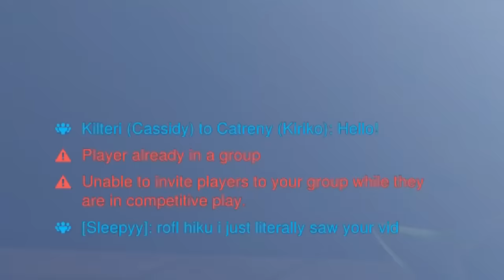This is What ONE SHOT Genji Looks Like in Overwatch 2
00:00 - 01:55 4cf - Jade
01:55 - 04:05 Templuv - Bleachers (I know I have used this song before but its sucha  good song :D its in my head now)
04:05 - 08:00  Capital Soiree - Oxygens

These songs are soo good I cant stop using them T_T